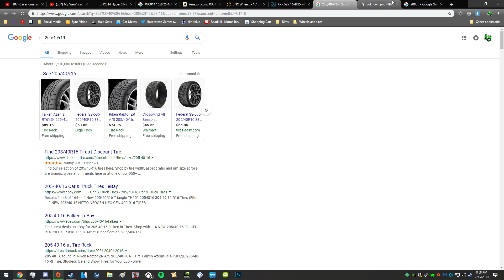TJ.exe Volume I